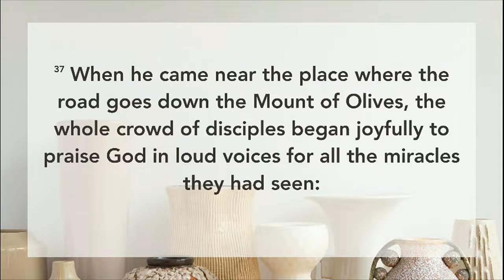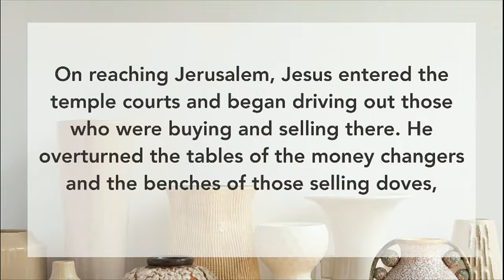Short Church: Luke | Week 6 (Palm Sunday)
Palm Sunday is the time most remembered for Jesus triumphant arrival into Jerusalem, which marks the beginning of the week of Jesus’ journey to the cross. He rode humbly into the city on a donkey as the crowd spread palm branches on His path amidst shouts of “Hosanna.”  About five days later, the shouted words would turn to “Crucify Him!” As Jesus entered Jerusalem, He was not shy about confronting the hypocrisy in the world and the travesty that the religious authorities were making of the devotion and worship of God. Jesus confronts our hypocrisy and the ugliness in our lives that lies deep within us, but He doesn't leave us there. Just as He cleansed the temple in Jerusalem, He can cleanse our temples—our hearts, our souls. As we shall see in the events of the upcoming week, Jesus provides a path for us to accept His forgiveness by showing His great love for us on the cross.

SCRIPTURE
Luke 19:37-38, 45-46 NIV